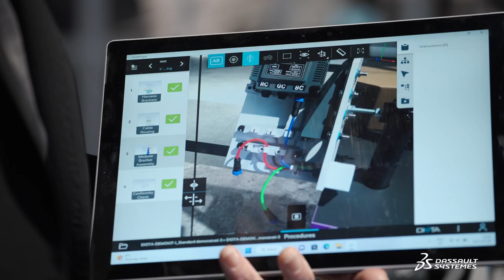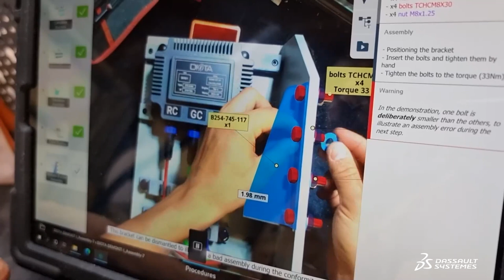5g enabled IIoT – Interview George Mulhern (Ericsson) and Olivier Ribet (Dassault Systèmes)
At Mobile World Congress 2023, George Mulhern, Senior Vice President and Head of Business Area Enterprise Wireless Solutions, and Olivier Ribet, Executive Vice President EMEAR, Dassault Syttèmes, discuss the ambition of the partnership of the market leader in their respective industries. They show practical examples how virtual twin experiences help joint customers advance their digital transformation agenda enabled by latest wireless technologies.